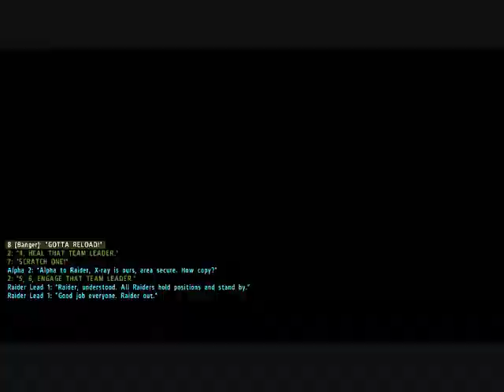arma2.wmv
Arma2 : expansion (british armed forces=BAF).

first mission to clear out the pass.great game has always from Bohemia Interactive developments.check out the Ai now they don't shoot you from 3 miles away anymore.:D